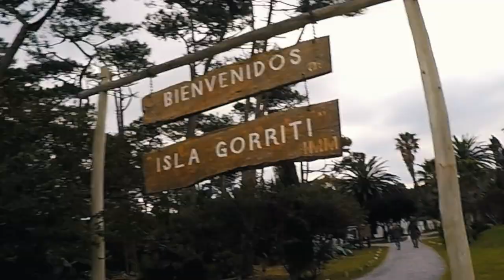Exploring East Uruguay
During an internship in Montevideo, Uruguay I was lucky enough to have a long weekend and I decided to make use of it, pack a backpack and explore east Uruguay visiting Punta del Este, Gorriti Island, La Pedrera, Cabo Polonio and Punta del Diablo. Although it was cold and rainy, it was totally worth it!